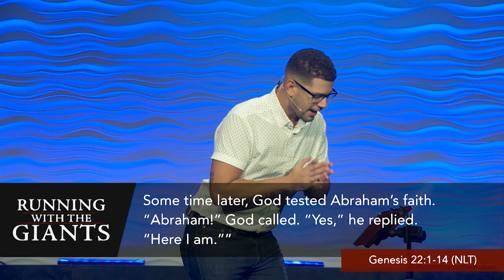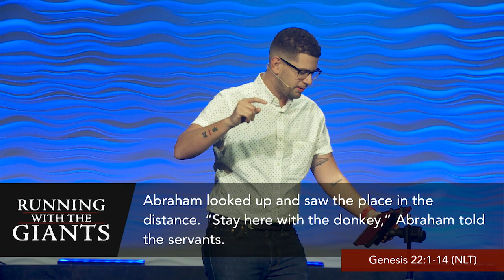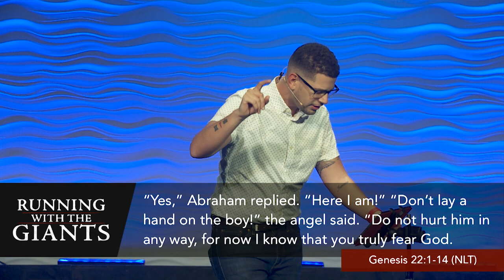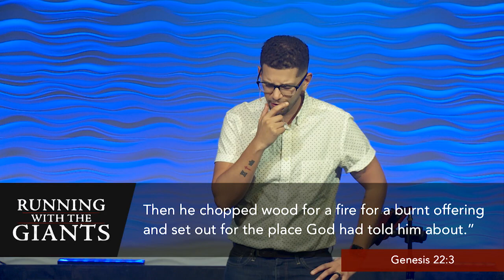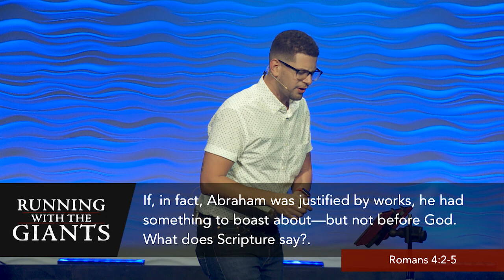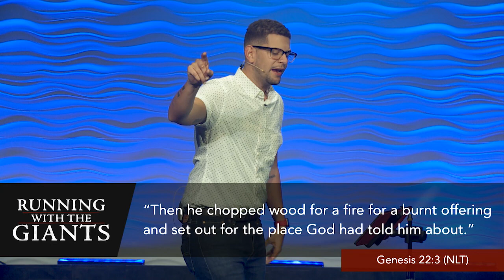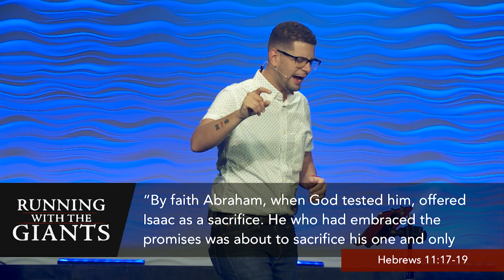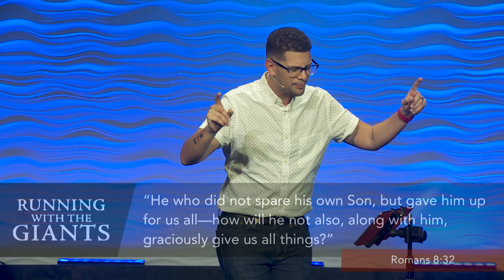Running With the Giants: Abraham | Pastor Jacob Gaines | 02/24/2019